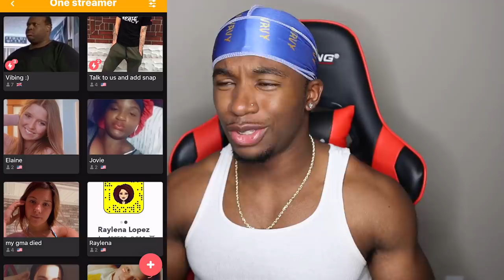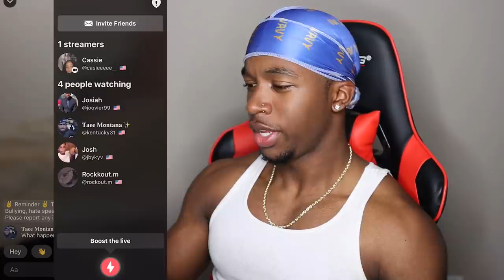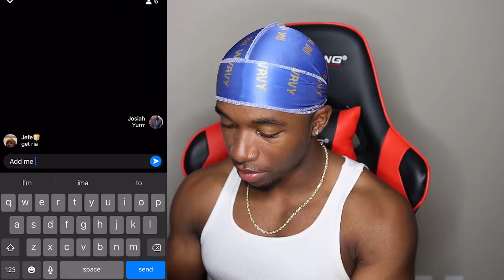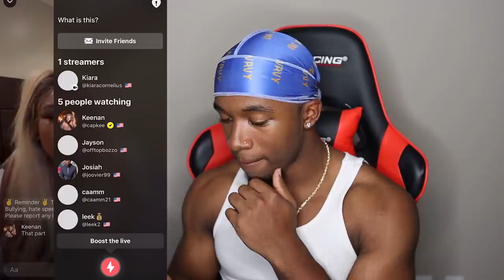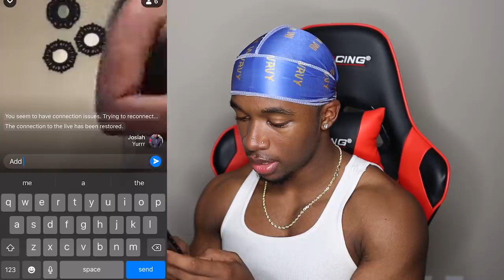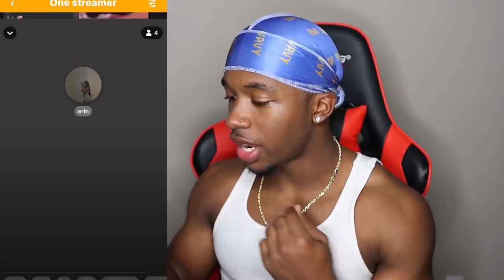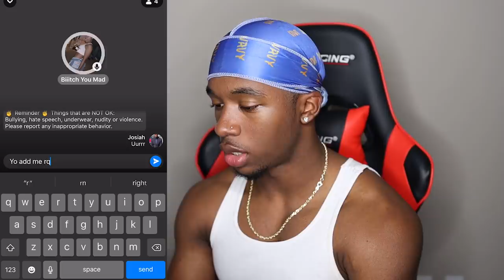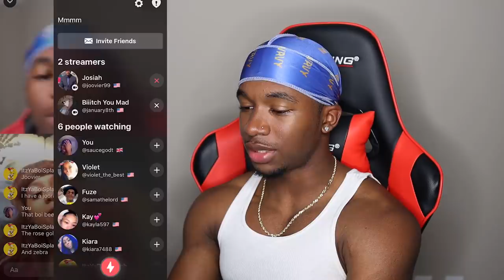Your Instagram Is Missing Pictures of Us